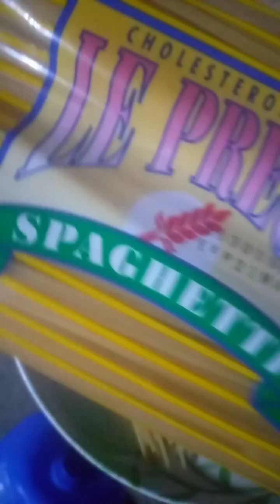mag luto po ako NG gulay mix pag spaghetti try lang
kitchen cooking ideas